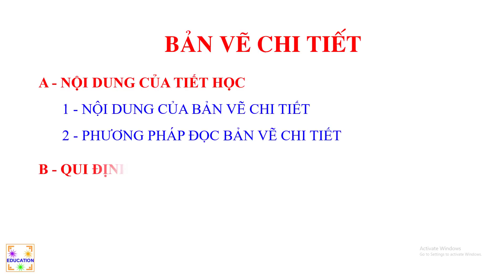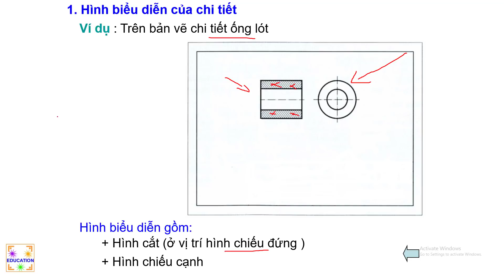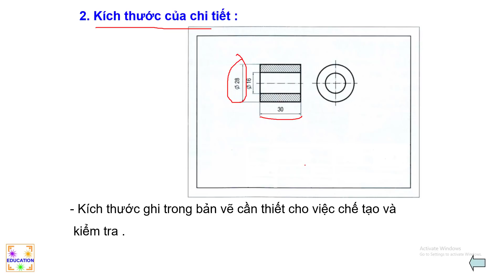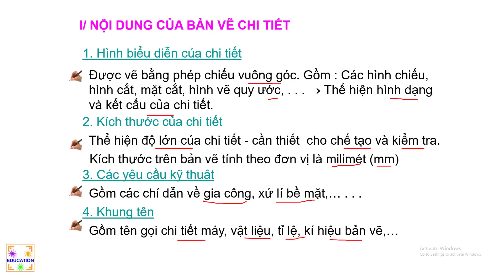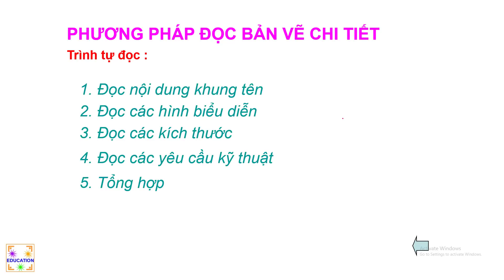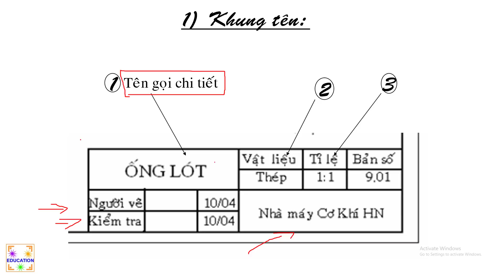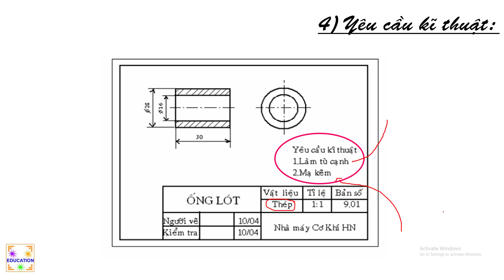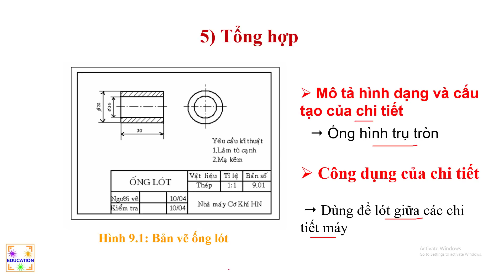công nghê 8 bài 9 bản vẽ chi tiết || Edu tips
công nghê 8 bài 9 bản vẽ chi tiết. Bài học sẽ giúp các em nắm rõ hơn về các nội dung và cách đọc một bản vẽ chi tiết.
- Giao lưu và xem thêm các bài học khác tại Fanpage
- Hãy để lại comment để chúng tôi có thể làm bài giảng tốt hơn.